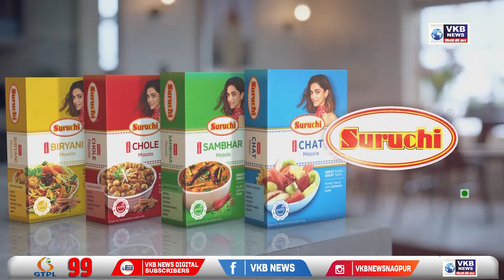नागपूर - सावधान, लग्नाचे आश्वासन देऊन विवाह नोंदणी संकेतस्थळावरील नवरदेवाने उकळले ३ लाख